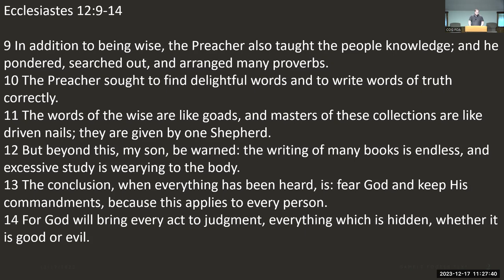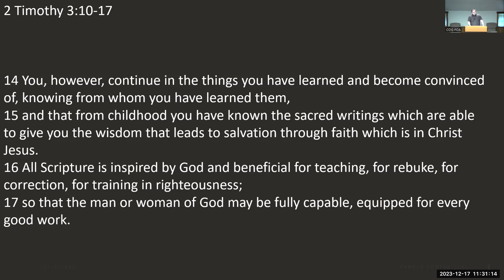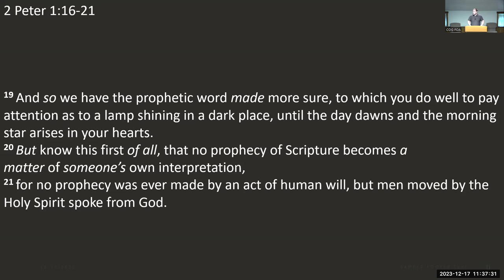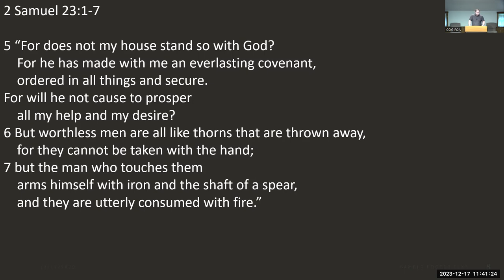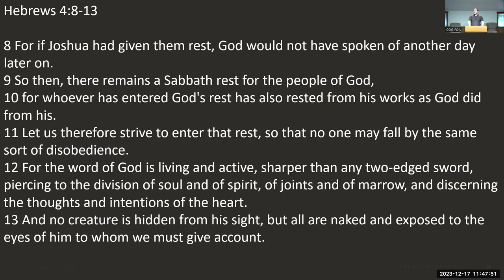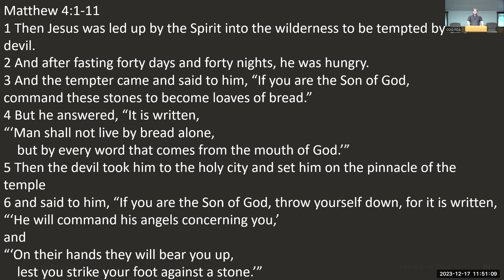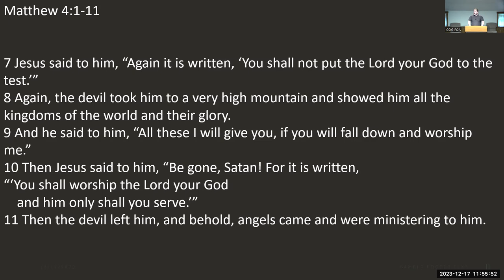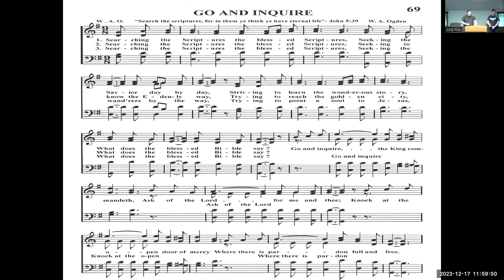Making a Case for the Bible - Branden Dart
Title: Making a Case for the Bible
Speaker: Branden Dart